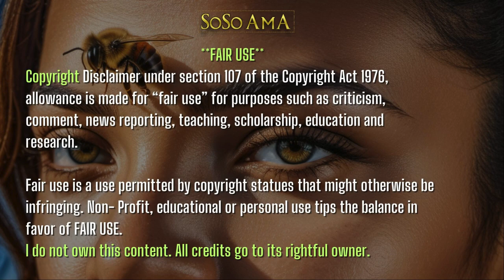🐝 Zoned in on - Vodou Lowas - BOSSU🐃vodun